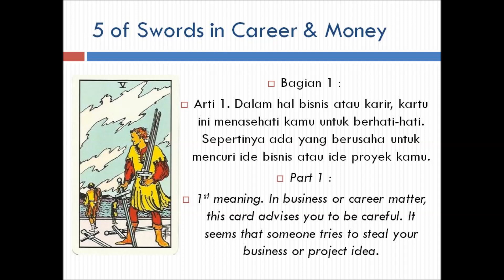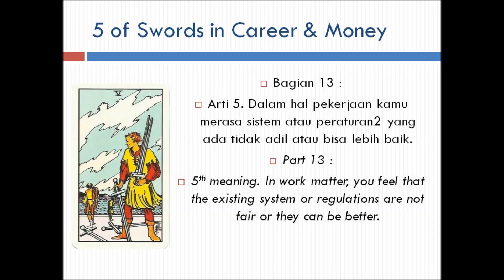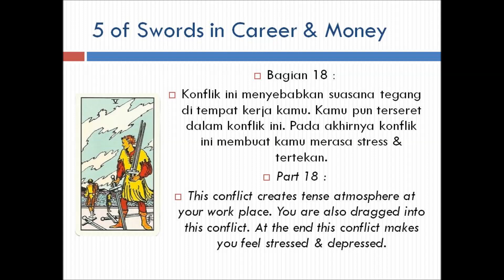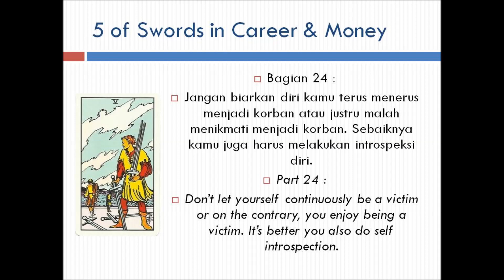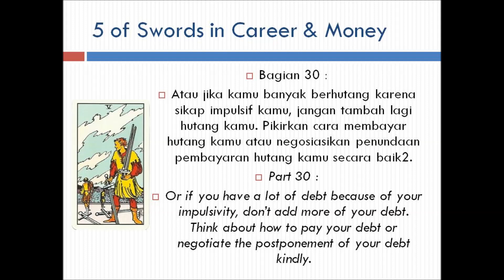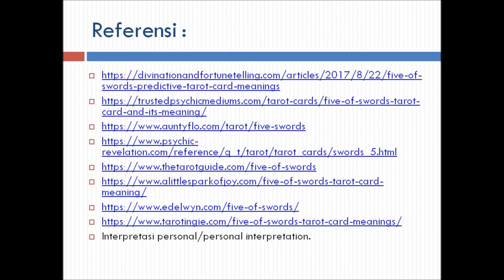Arti 5 of Swords di Karir & Keuangan. 5 of Swords Meaning in Career & Money.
5 of Swords Meaning in Career & Money. Minor arcana tarot card meaning.
Arti 5 of Swords di Karir & Uang. Arti kartu tarot arkana minor.

Interpretasi personal/personal interpretation.